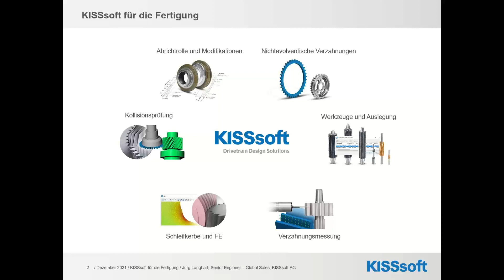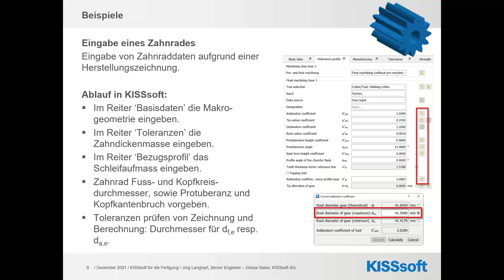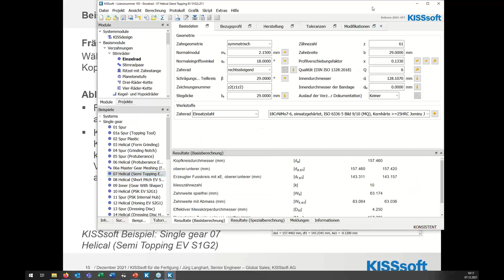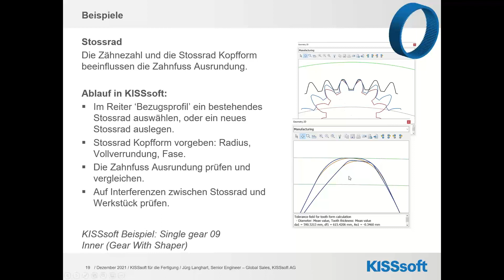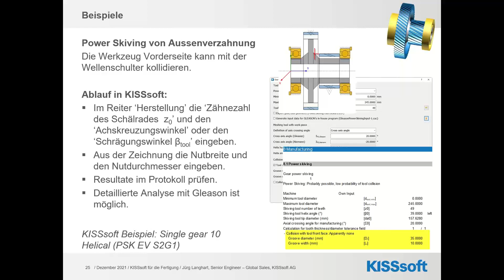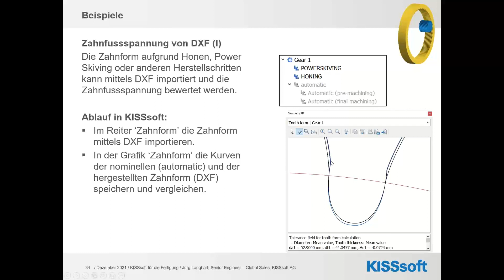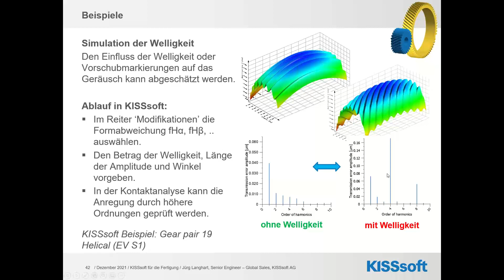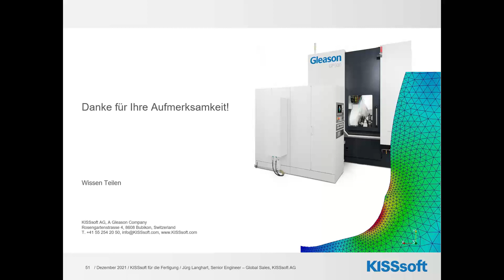KISSsoft Webdemo: KISSsoft für die Fertigung, 07. Dezember 2021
Wir präsentieren verschiedene Anwendungen und bietet einen Überblick über die Funktionalitäten für die Fertigung in KISSsoft:

• Werkzeuge auslegen mit Protuberanz, Kopfkantenbruch und modifiziertem Eingriffswinkel
• Zahndickenmasse berechnen für Zahnweiten, Rollenmass und graphische Methode
• Kollisionsprüfung für Power Skiving und Honen
• Bewerten von Schleifkerben und Zahnfussspannungen
• Geräuschanregung berechnen von Fertigungssimulation oder gemessenen Verzahnungen
• Nicht-evolventische Verzahnungen herstellen wie Parksperrenrad oder Kettenrad